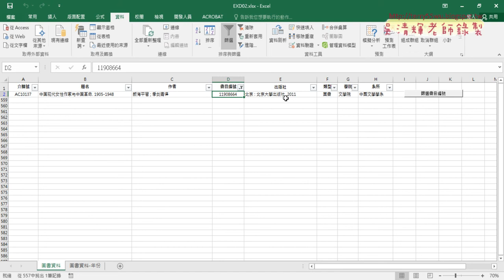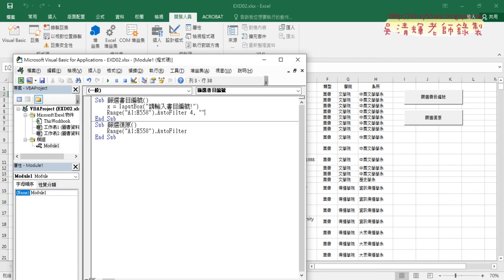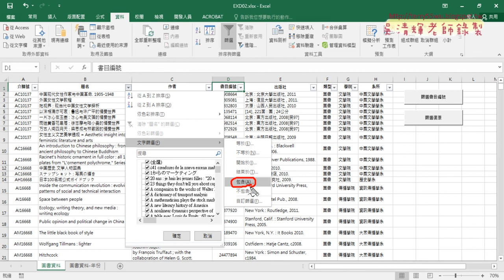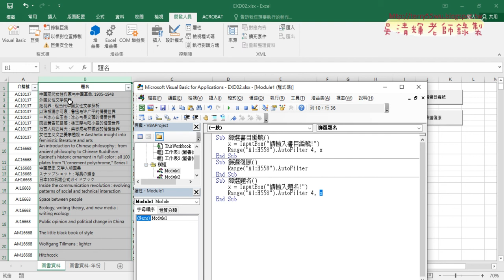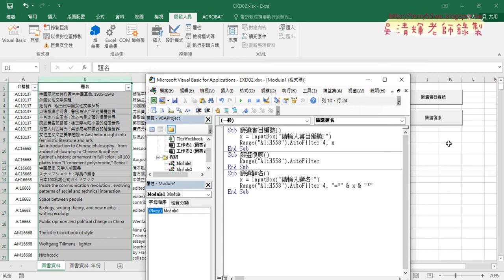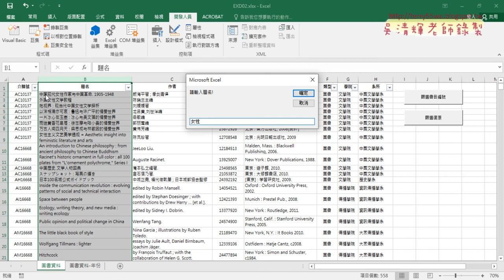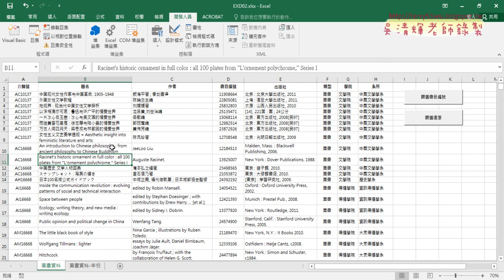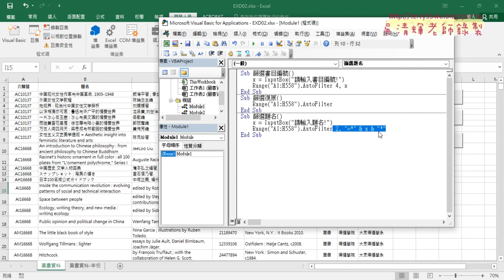02 將查詢方式改為關鍵字包含查詢